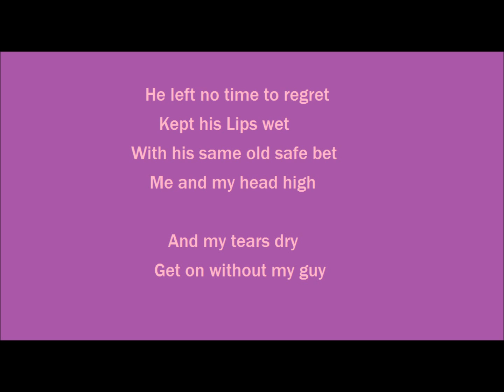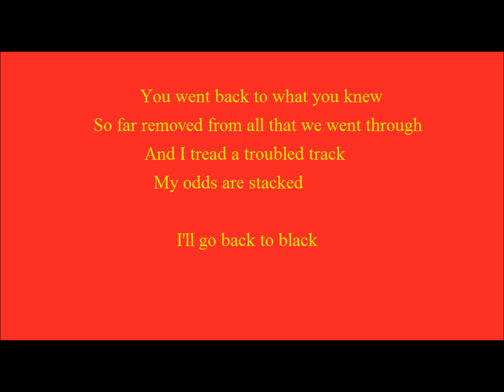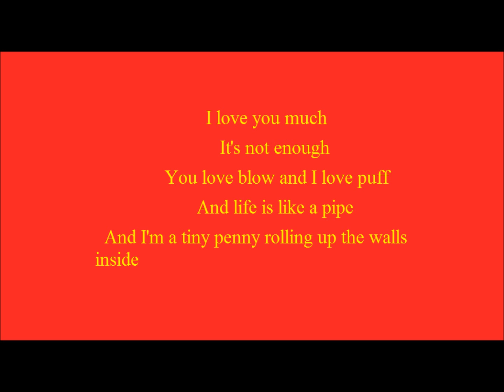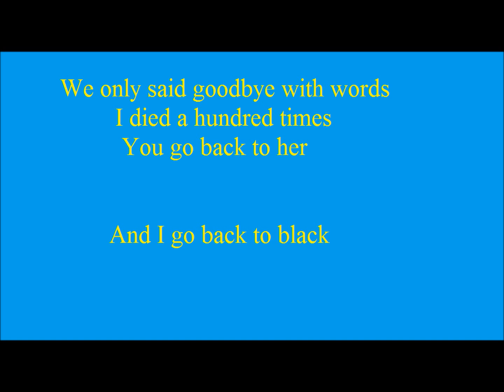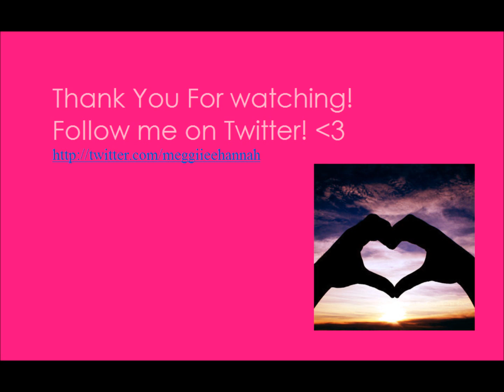Glee Back to Black Lyrics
Glee Back To Black sang by Santana with Lyrics